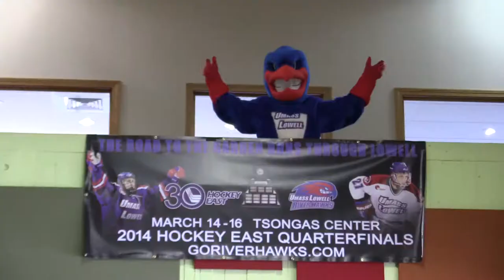UMass Lowell Road to the Garden 2014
River Hawk Nation showing their support for the UMass Lowell hockey team as they make their run toward The Garden.